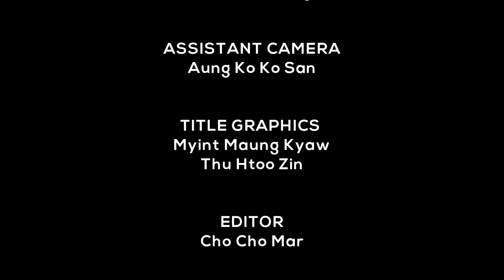MITV: For the Sake of Future Generations